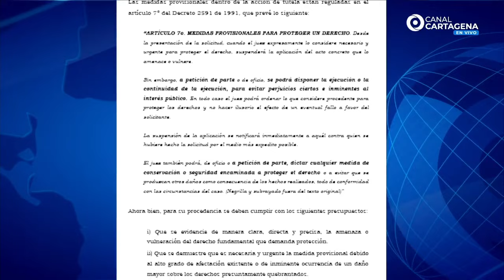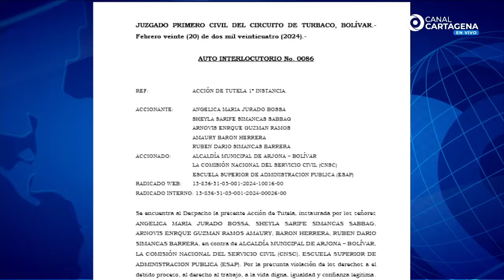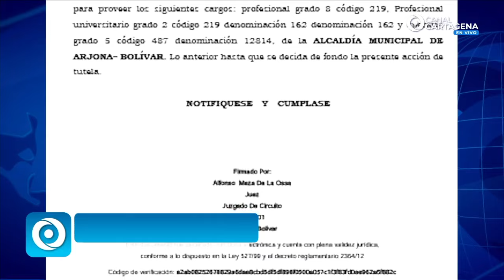Juez tumbó concurso de méritos en Arjona; en Cartagena piden que también se haga justicia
UN JUEZ DEL CIRCUITO EN ARJONA TUMBÓ EL PROCESO DE CONCURSO DE MÉRITOS DE ESE MUNICIPIO… DESDE CARTAGENA, LAS CERCA DE 500 PERSONAS AFECTADAS POR EL PROCESO EN LA CIUDAD, PIDEN QUE TAMBIÉN SE HAGA JUSTICIA CON ELLOS…